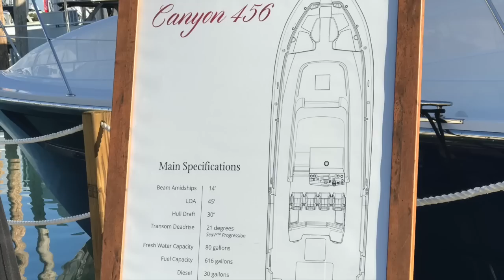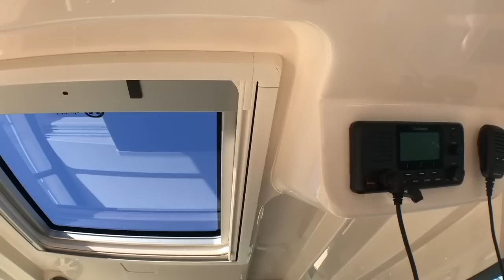All New Grady White Canyon 456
This is a sneak peak at the all new 45 foot Grady White 456 Canyon. The video is a little shaky, I really wanted to get it out on there the first day of it's reveal at the 2018 Miami Boat Show.